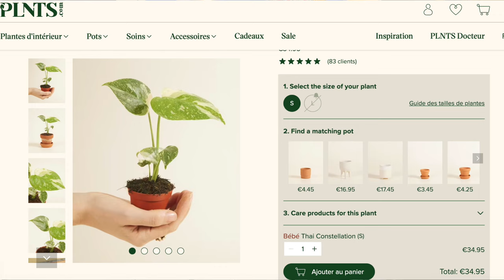[UNBOXING] PLNTS COM - j'ai reçu mon monstera thai constellation et mon monstera variegata !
J'espère revenir prochainement amuser la galerie ! Je sais que vous appréciez...

LIENS
MUSIQUES
- Intro:
- Background/animation:

Je vous dis à bientôt pour une nouvelle vidéo !